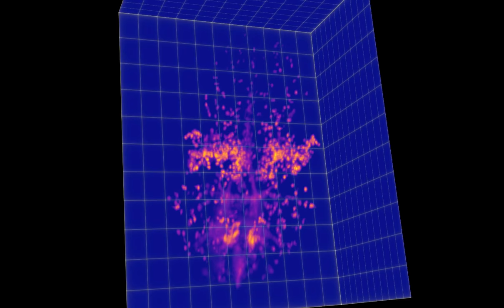3D reconstruction of 1P SOPi scanned Zebrafish larvae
Reconstruction is based on Affine transformation applied to the stacked data as desribed in the SOPi paper